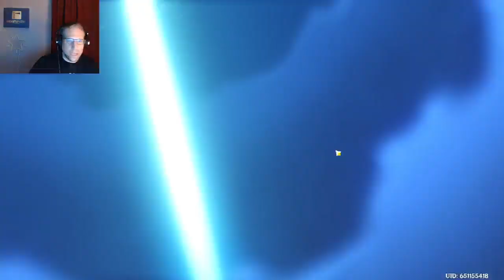Lodestar Gaming - WEDNESDAY NIGHT GENSHIN - Ep 2 - RAIDEN MAT GRINDING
Genshin Impact Wednesday Night - Grinding for Raiden Mats for Ascension